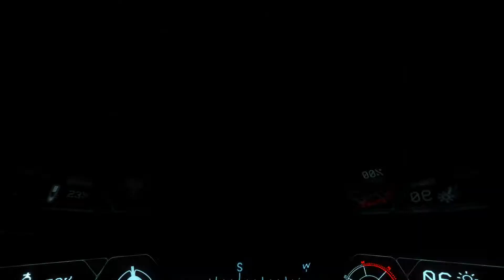Earthquake. Hallucinations. And Spider-Crabs ( Let's Play Narcosis #1)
Let's Play Narcosis.

Late upload, but still friday.

Dive with me into the depths of the ocean. As an earthquake hits a underwater mining job, and everything just goes wrong.